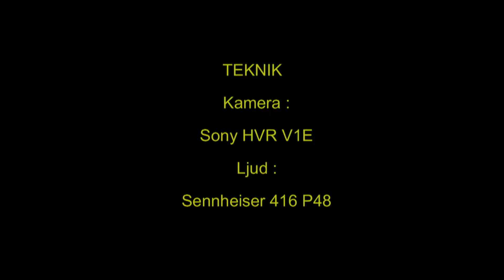LAPPUGGLA Great Grey Owl (Strix nebulosa) Klipp - 301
Lappuggla i Västmanland April 2007,  Great Grey Owl in Sweden,  AROS FILM Fotograf: Gunnar Fernqvist.